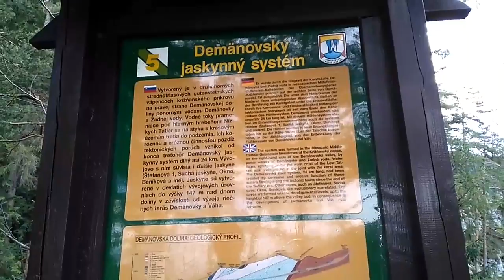Před vstupem do Demanovské jeskyně ( Slovensko )